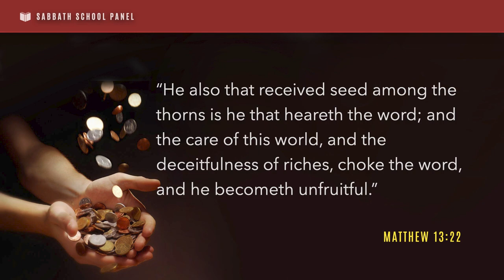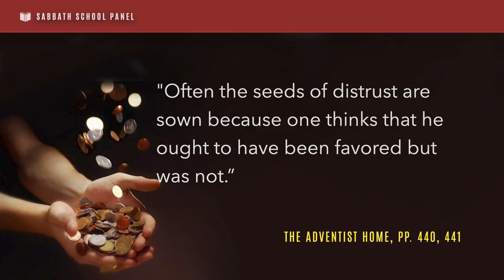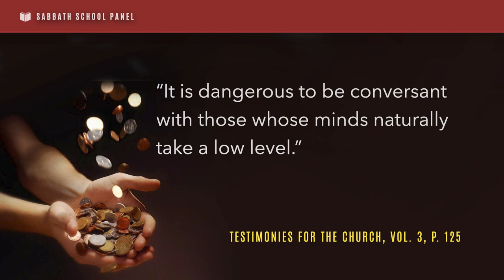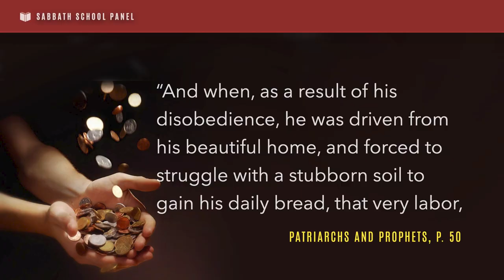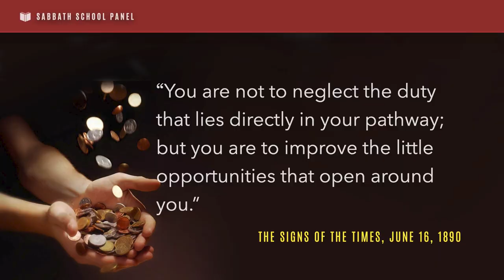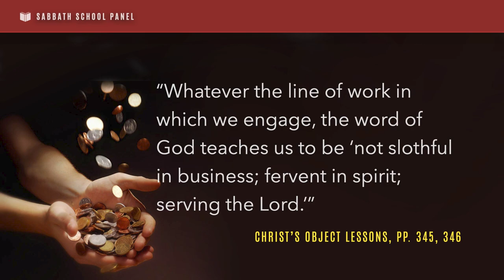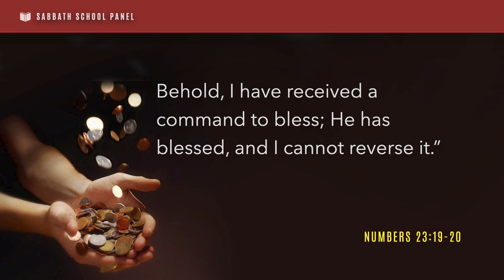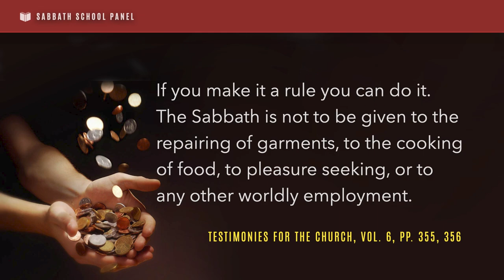Sabbath Bible Lesson 5: The Blessings of Work - Stewards in the Last Days (I)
Scripture Reading:
“And the Lord God took the man, and put him into the garden of Eden to dress it and to keep it” (Genesis 2:15).

“The true glory and joy of life are found only by the working man and woman. Labor brings its own reward, and sweet is the rest that is purchased by the fatigue of a well-spent day.”—Christian Temperance and Bible Hygiene, p. 98.

Suggested Reading: Messages to Young People, pp. 177-180.